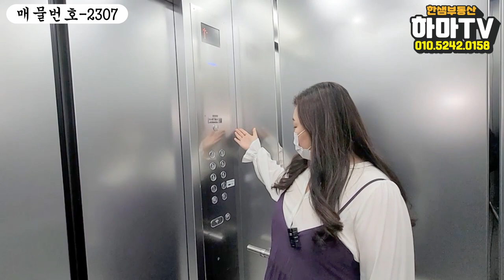[청담동아파트] 청담동 1.5룸이 30평? 나혼자산다 에서 본듯한 연예인집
☆ 청담동 럭셔리 빌라 ☆

☆ 지하 1,2층의 넓은 자주식 주차장
☆ 수인분당선 압구정로데오역 도보5분
☆ 청담사거리와 학동사거리 사이에 위치
☆ 도산대로, 압구정로 이용 매우 용이
      영동대교, 올림픽대로, 성수대교, 강변북로의  접근 편리
☆ 지역보안이 뛰어나고, 쾌적한 생활권을 보유
     청담동의 편리한 인프라
☆ 옵션 : LG프리미엄 가전, 스마트인덕션, 냉장고, 드럼세탁기, 오븐, 스타일러, 식기세척기 등
☆ 특화설계된 테라스 (홈카페,,외부 독립공간, 바베큐공간 등 높은 활용성)
☆ 마감제 :
     벽 - 친환경 페인트 베자민무어
     바닥 - 복합대리석 볼락카스
     데크 - 뉴테크우드
     바스 - 아메리칸스탠다드
     주방 - 넥서스, 몰테니, 제시
☆ 입주민전용 2층 카페테리아, 8층 루프탑
☆ 분양가 15억 중반~
     전세 13억~
     월세 1억 / 450만~

☆하마TV는 직접촬영한 실매물만을 취급합니다